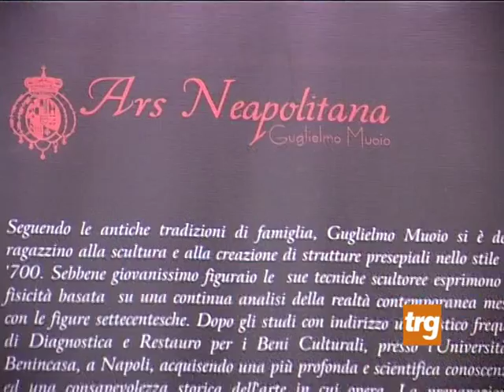mostra ars napoletana